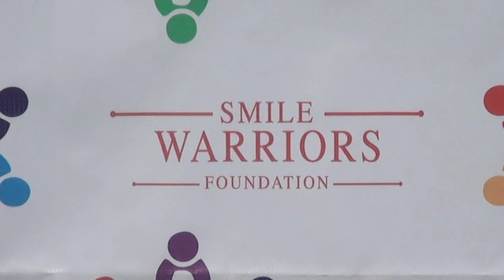WITO WA UFADHILI WA MAKAO YA MAYATIMA